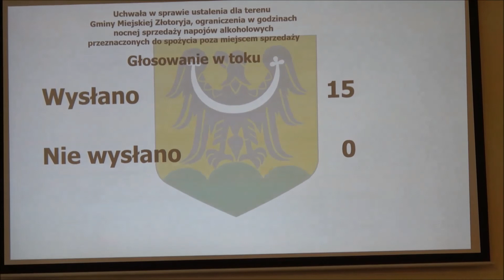Ograniczenie godzin sprzedaży alkoholu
Złotoryja